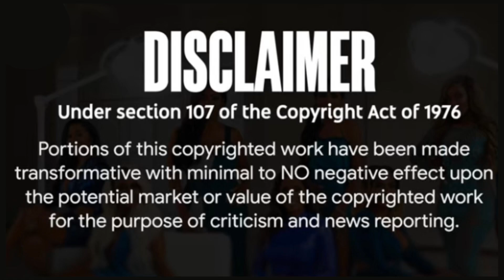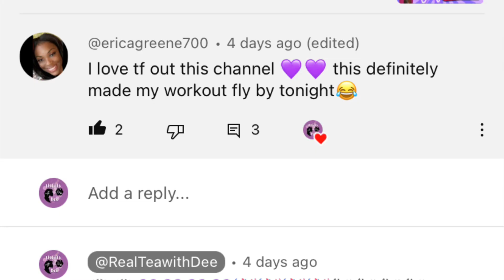Gina Jyneen • Life Of Lee Lee • Porchia Nicole • IAmChelsieJanea + The EXTREME ATL Trip SHADE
Did y’all catch the Atlanta Vacation Birthday vlogs because between Gina Jyneen Life of Lee Lee and Porchia Nicole these ladies kept me laughing and you know that more drama followed this trip so stay tuned for that discussion! Gina Jyneen • Life Of Lee Lee • Porchia Nicole • Chelsea Janea + The ATL SHADE!

💜 Gina Jyneen Video & Instagram Link:

• Video Link: https: //youtu.be/1ld4FqqDnZ0?si=BZSk3i757GgbIOY2

0:00 Intro
0:32 Chelsie Janea
0:57 Gina Jyneen
3:42 Porchia Nicole
5:19 Lee Lee